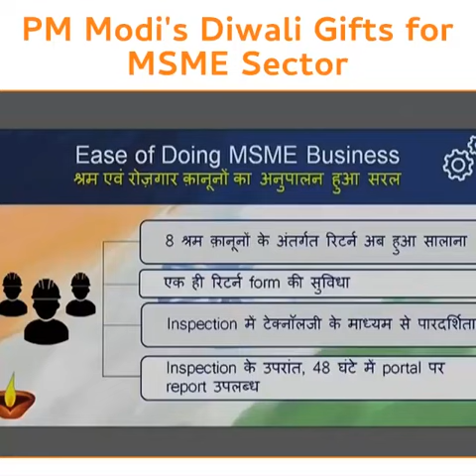अब लघु उद्योगों को इंस्पेक्टर राज से मिलेगा मुक्ति।